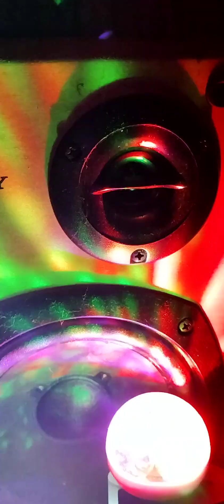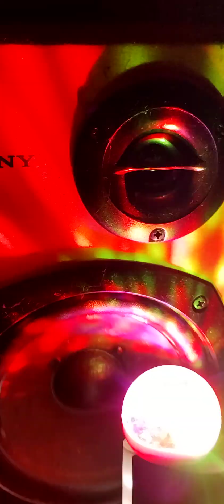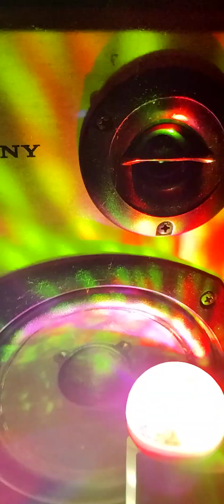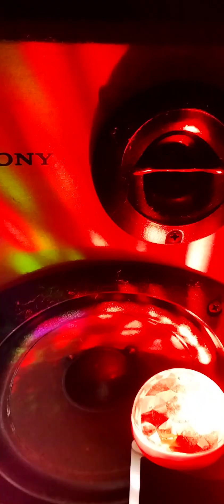I od majke i od Boga-Tip Top Band